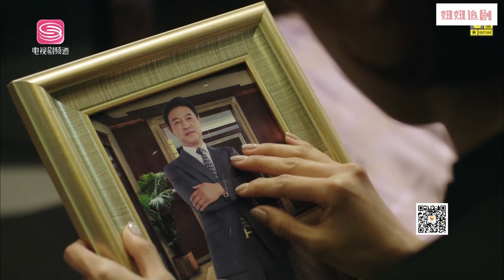心機女仗著有靠山，將女孩趕出公司，豈料下一秒董事長親自請她回來！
【剧情简介】沈浩强退伍后，满怀信心创业，正当事业和爱情、双喜临门时，却被人算计，一夜之间倾家荡产，事业受挫、爱情失意、母亲病危，生活跌入低谷。他为了还债，无奈变卖家产，携母进城打工。从酒店服务生、保安、建筑工人、售楼员做起，逐步当上销售部经理、公司副总、总经理。他不屈不挠、勇于担当，凭着诚信和才能，在商界干出一番事业，成为一名成功人士，最终获得爱情和亲情 。

4BYAQSS